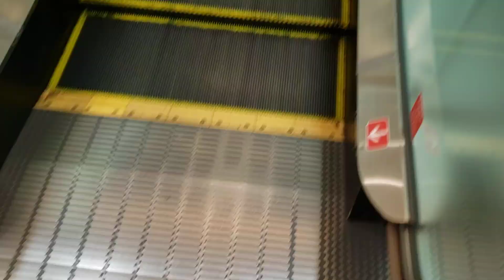ピオレ姫路ヤング館のエスカレーター VOL.2